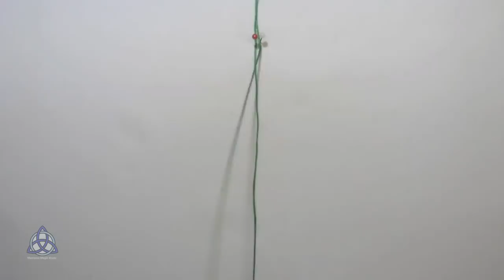Macrame Wavy Bracelet DIY | EASY Bracelet MAKING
DIY Macrame Bracelet Tutorial .In this easy Macrame tutorial I'll show you How to Make Wavy bracelet with  Easy and Simple Macrame pattern . Perfect for beginners to learn macrame step by step. It maybe looks complicated but its not. I love Macrame Bracelet making and today you'll learn also  how to make wavy design bracelet .This New macrame pattern  is very easy to learn and in just 10 min you will learn how to make Simple Macrame Bracelet For you or someone you love!
•I hope that you will like and enjoy in  this Easy Macrame Craft Ideas

💥Share my videos and help me to attract more people to fell in love with Macrame craft